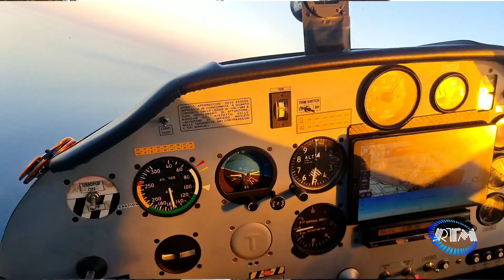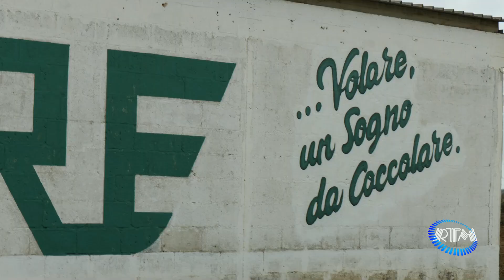Manduria:...Volare, un sogno da coccolare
Da anni presso l'Aviosuperficie Aerotre di Manduria si coltiva la passione del volo. Ad alimentarla con le sue innumerevoli attività l'Aero Club "Accademia Volo Imperiali". Una bellissima realtà per il territorio "riscoperta" in occasione della recente iniziativa a sfondo benefico “3 giorni = 1 ora di volo”: la pedalata solidale del campione paralimpico Leonardo Melle e del ciclista Pasquale Marinelli per una raccolta fondi in favore del MAF, la più grande compagnia aerea umanitaria.